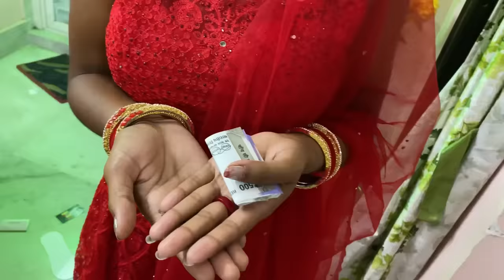Ariyoshi দির বিয়েতে সেই মজা 🎉🥰 Ariyoshi Synthia Marriage Vlog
এত মজা প্রথমবার । Ariyoshi দির বিয়েতে সব Celebrity 🎉🥰 Ariyoshi Synthia Marriage Vlog

লিংকে টিপে Follow মেরে দেও😍